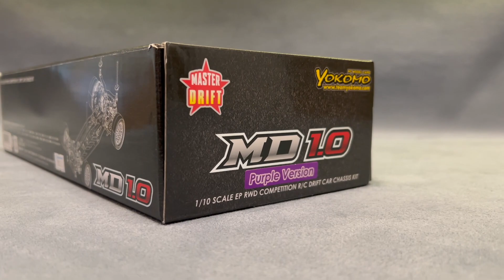Yokomo MD 1.0 Purple Version - Master Drift PRO RWD Drift Chassis build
Chassis: Yokomo MD1.0 ( Purple Version )
Chassis Lower Deck: Yokomo Carbon
Chassis Upper Deck: Yokomo Carbon
Body: ?
Shocks: Yokomo Big Bore ( Purple )
Front upper Arm: Stock ( Kit Version )
Front Tower Bridge: Yokomo Aluminium ( Purple )
Front Lower Arm: Stock ( Kit Version )
Rear Tower Bridge: Yokomo Aluminium ( Purple )
Steering: Yokomo Slide Rack
Front Bulkhead: Yokomo Aluminium ( Purple )
Upper Arm Holder: Yokomo ( Kit Version )
Suspension Mount: Yokomo ( Kit Version )
Wheels: Tetsujin
Tires: DS Racing Drift Element ( LF2 )
BEC: Sanwa Super Vortex Pro Gen.2
Motor: OMG 10.5T ( Purple )
Servo: Power HD D15 PGC ( Purple )
Gyro: Power HD G1 ( Purple )

In this video , i assembly my Yokomo MD 1.0 Purple Version PRO RWD Drift Chassis.
It's pretty easy to build and the Manual is awesome , for the complete assembly i need 5 hours , the chassis is nice and i hope he drive so good as he looks.

Regards DRFT RC